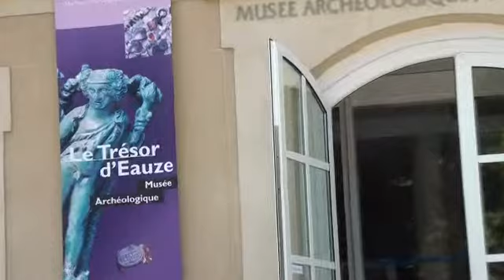Le Trésor D'Eauze Gers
En Midi Pyrénées La façade du trésor d'Eauze découvert en 1985, sacs remplis de pièces bronze argent et or, allégories de la nature, M.Piette écrit pour ses ouvriers, l'architecture ancienne traditionnelle s'embellit de bijoux, les responsables du musée sympa...à visiter très vite! BAOOB2 a+ Bye